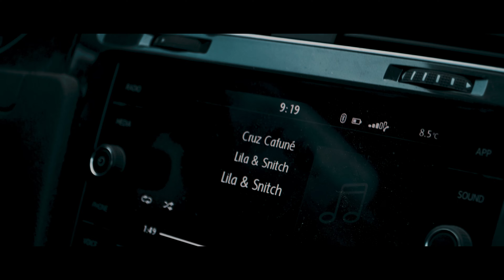nos Vamos de ESPAÑA